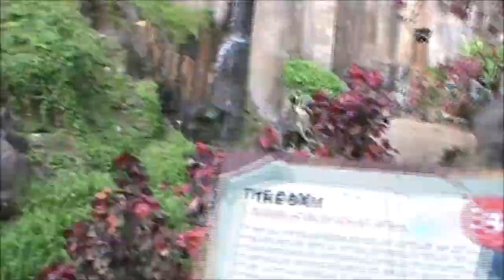ZOO MARTINIQUE PUMA | 457 | « Puma concolor »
PUMA
1. Hébergement : Trouver un Hôtel, une location appartement, studio, maison, villa
2. Transport : Trouver un Taxi, une Voiture de location
3. Restauration : Trouver un Restaurant
4. Activités : Météo, sport, VTT, jet ski
5.  Loisirs : Quad, vélo, piscine, cinéma, spa, nature
Local Guide :
ZOO DE MARTINIQUE
Au coeur de l'Habitation Latouche
Dans le cadre enchanteur de la plus ancienne habitation de Martinique, vous pouvez désormais découvrir le zoo de Martinique ! Singes, jaguars, pumas, loriquets, grand fourmilier, racoons... et des centaines d'autres, déjà présents aujourd'hui ou prévus, habitent ces lieux pour votre plus grand plaisir. C'est au milieu des vestiges rénovés de l'habitation Latouche, datée de 1643, que les visiteurs peuvent se promener sur un parcours didactique aménagé pour découvrir les animaux et pourquoi pas interagir avec eux comme dans l'une des volières d'immersion du zoo.

Environ 1H30 de balade à ne pas manquer en famille...